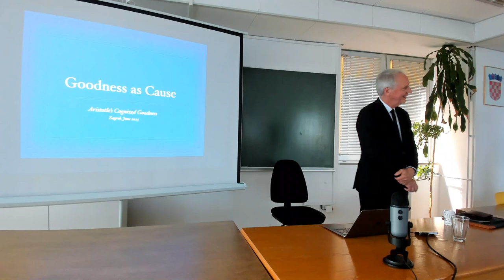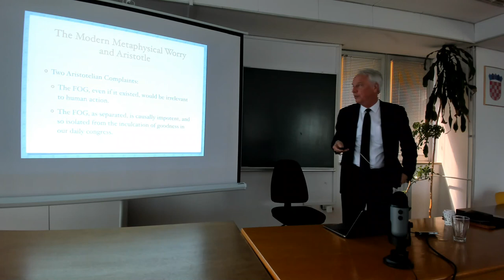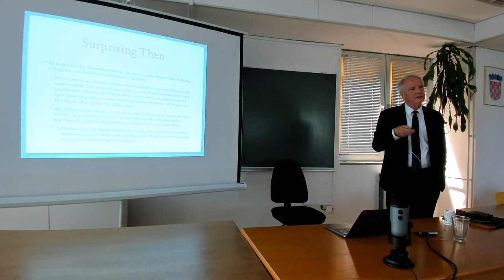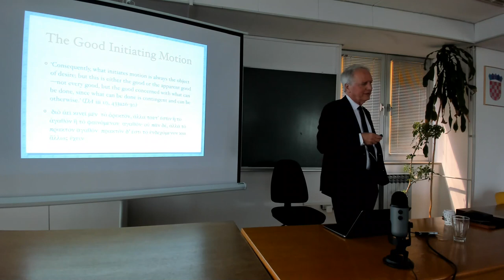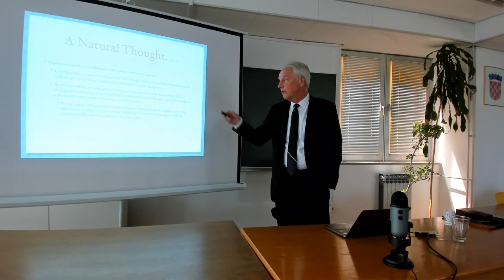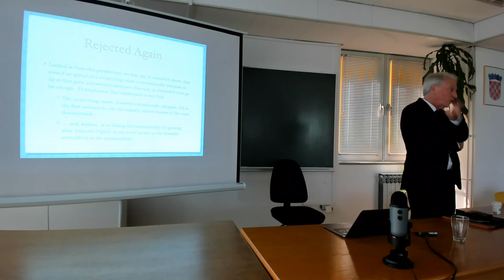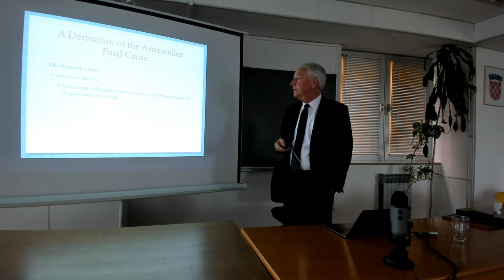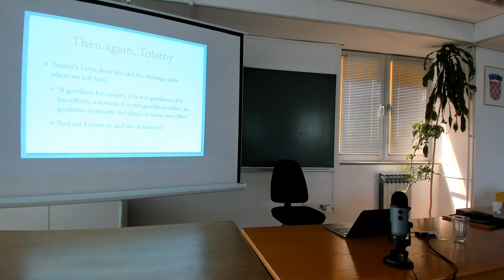CHRISTOPHER SHIELDS Goodness as Cause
Predavanje: Christopher Shields (University of California San Diego), Goodness as Cause, ponedjeljak, 26. lipnja 2023. u 11’00 sati, Institut za filozofiju, Zagreb, V. kat.